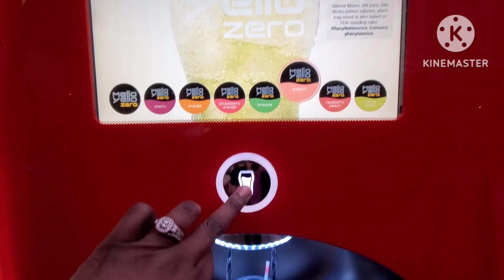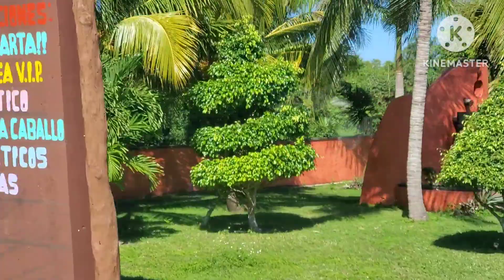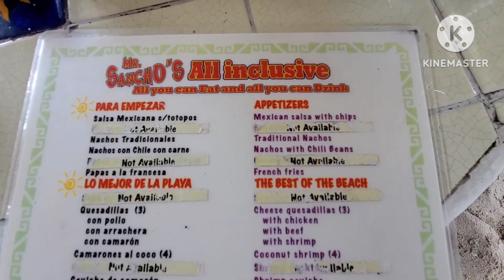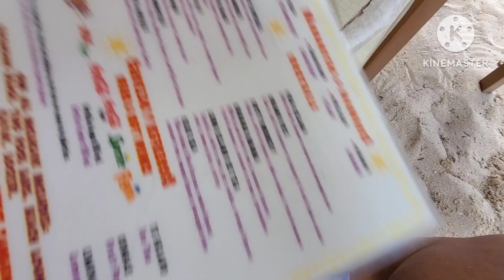Royal Carribean Adventure of the Seas, cruise from Galveston, TX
Our 2023 Royal Caribbean Adventure of the Seas family vacay!